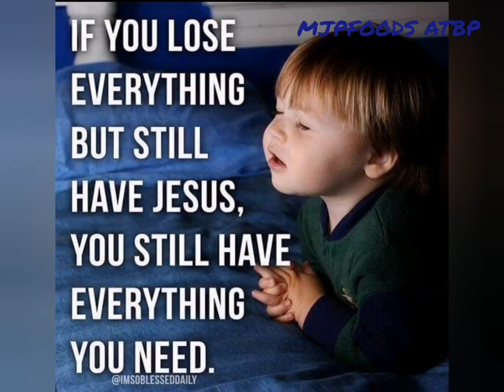To my husband/ happy anniversary/wedding anniversary message to my husband/11th wedding anniversary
and still strong and inlove to each other / asawa ng ofw feels